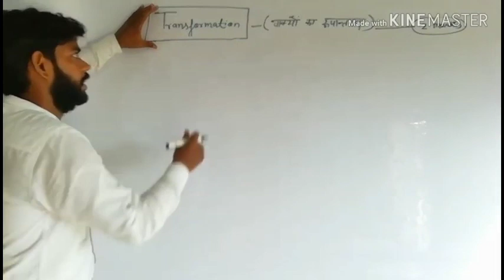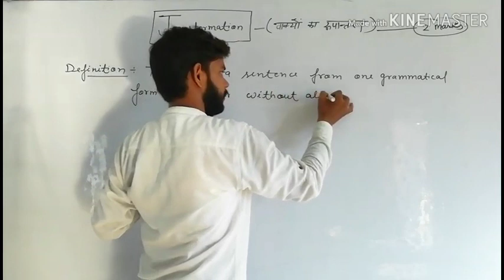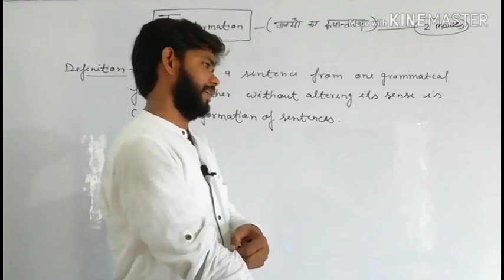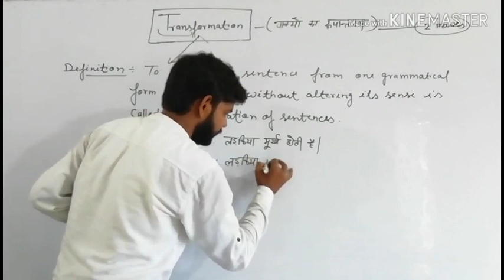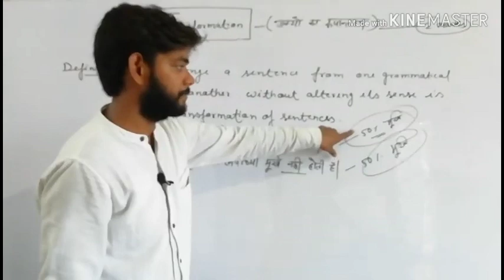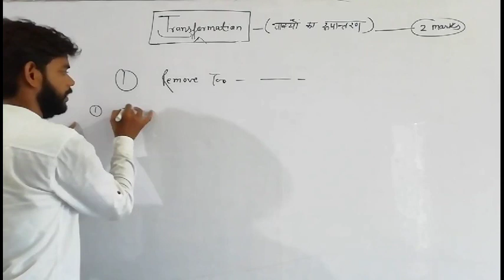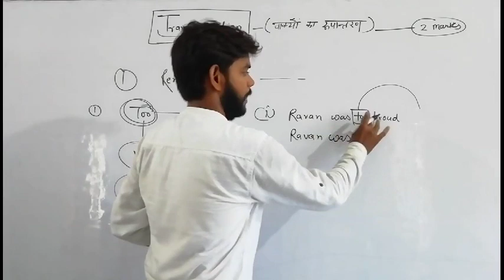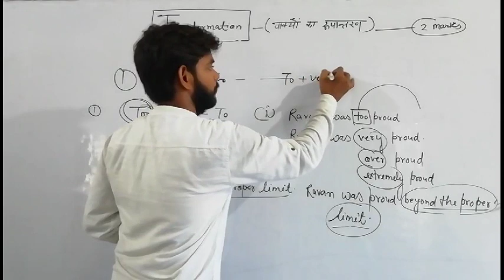Transformation of sentences (Definition & Remove...Too )